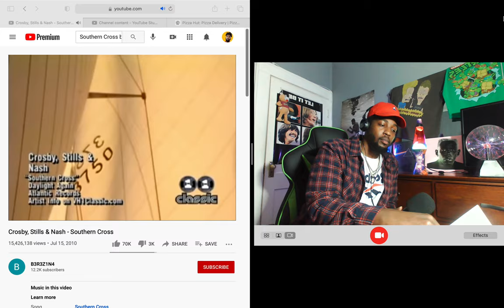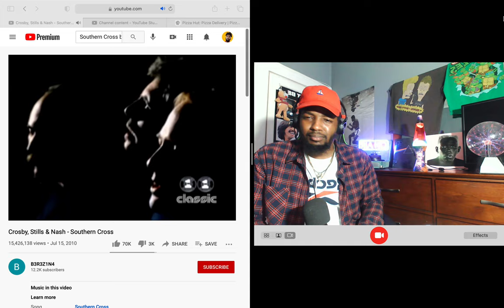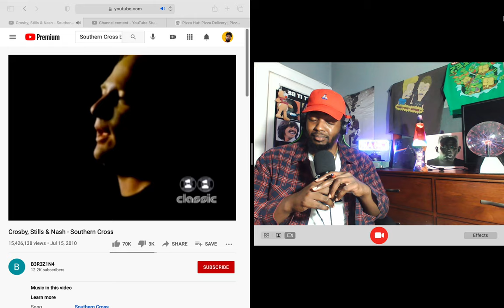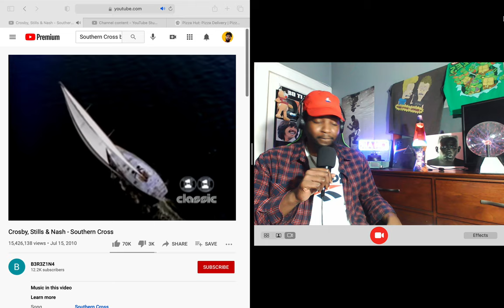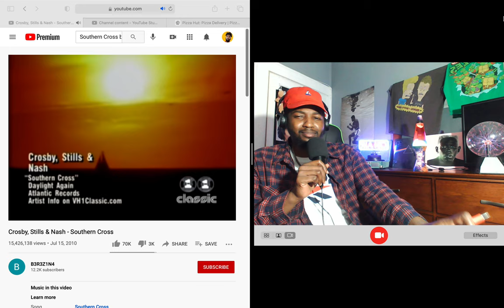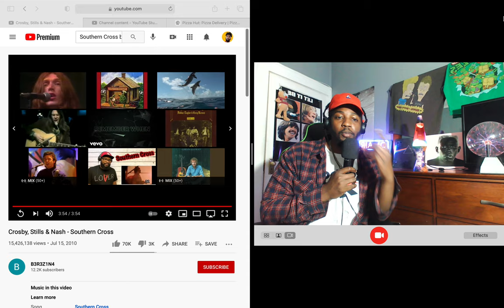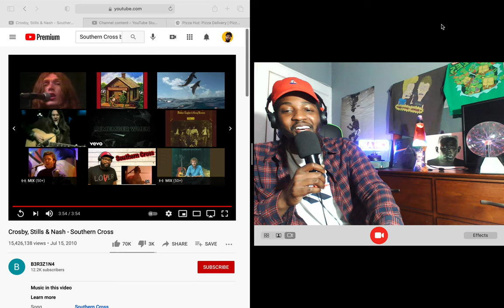Crosby, Stills & Nash - Southern Cross (Reaction)